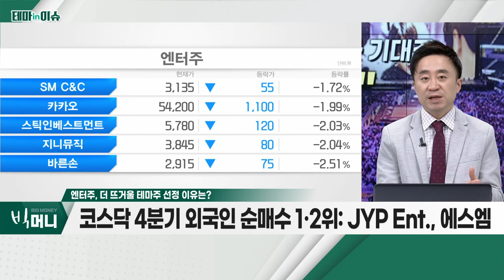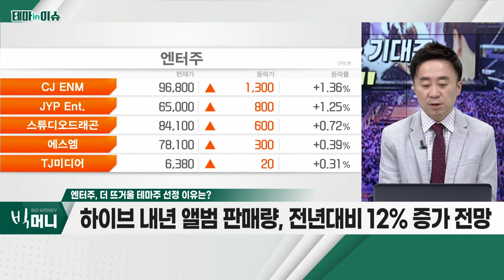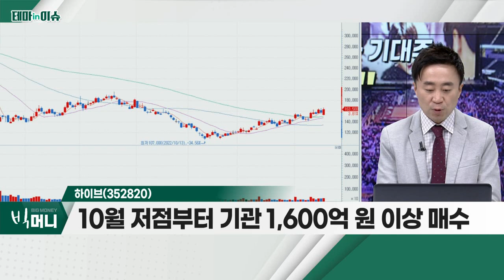하이브(352820)... 엔터주_테마IN이슈 (20221216)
- 中 '한한령' 해제 기대
- 코스피 4분기 외국인 순매수 1·2위: JYP Ent., 에스엠
- 하이브 내년 앨범 판매량, 전년대비 12% 증가 전망

하이브(352820)
- 르세라핌, 1월 25일 일본 정식 데뷔
- 뉴진스, 1월 2일 싱글 앨범 발매 예정
- 10월 저점부터 기관 1,600억 원 이상 매수